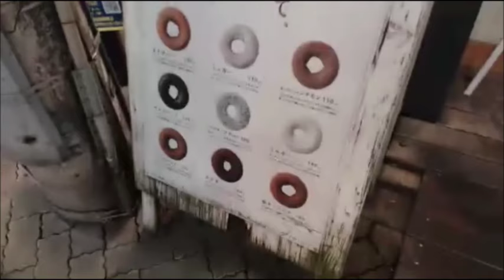【和道】高円寺でデート配信#2【ふわっち】12/17